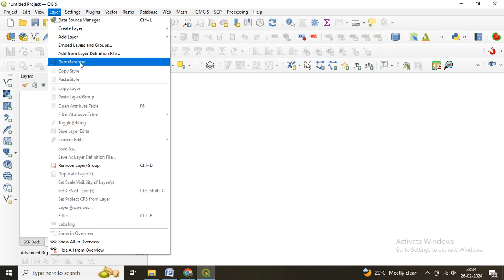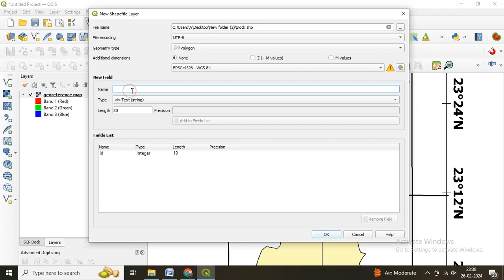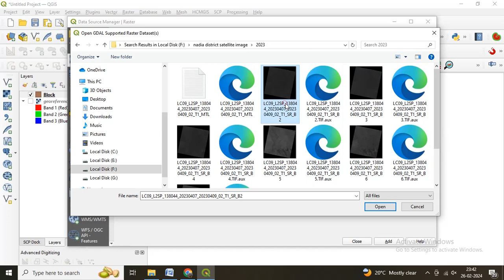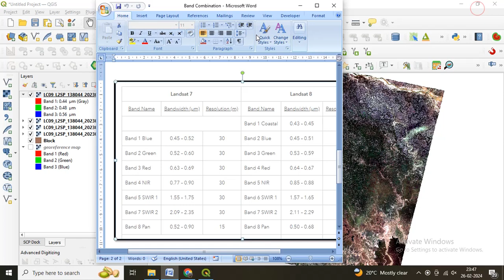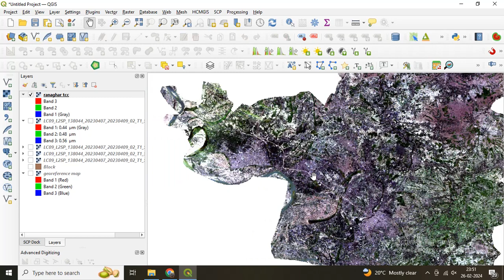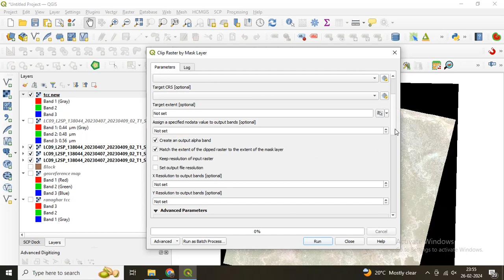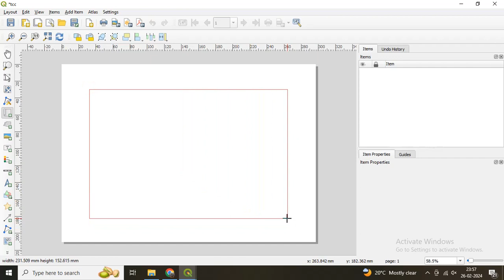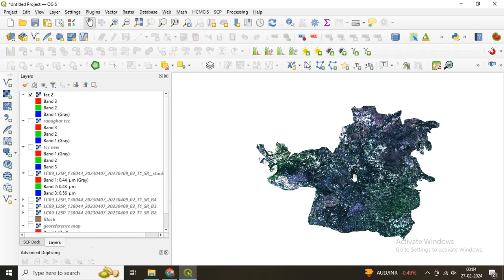True Colour Composite TCC using QGIS software of LANDSAT images